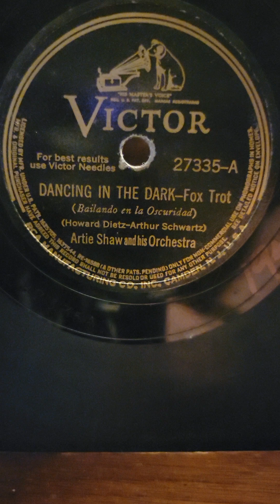Dancing in The Dark - Artie Shaw his Orchestra Victor Records #27335 1941